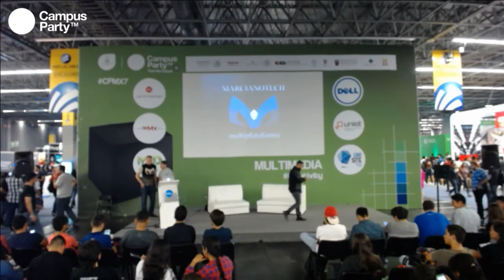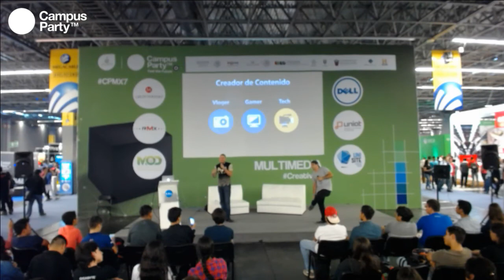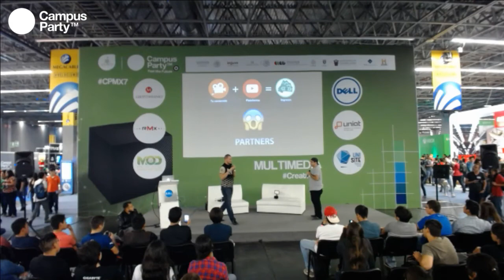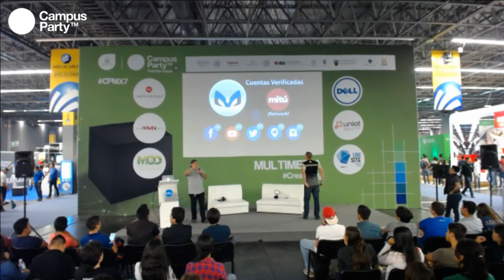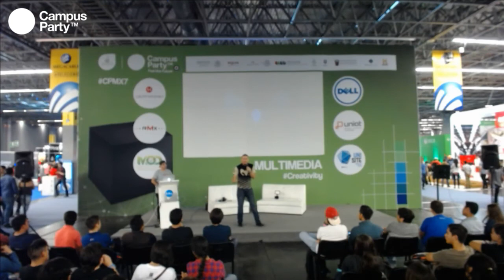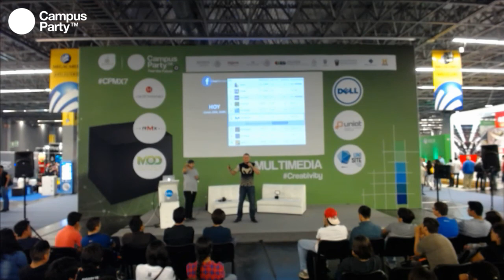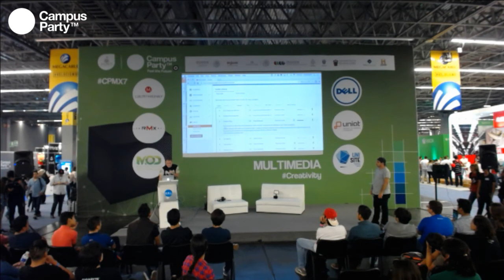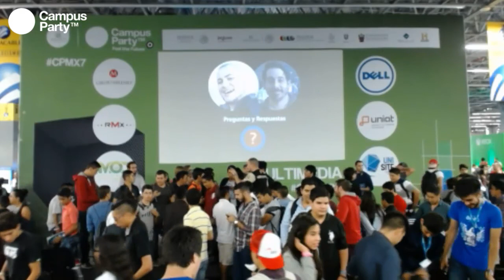CPMX7 Creativity Marciano Phone Youtube 3 0 y Redes Sociales